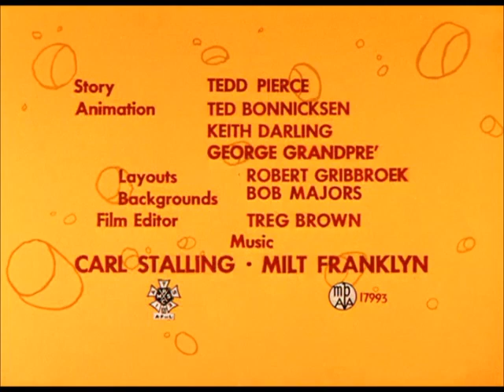Hare & And The Stoaling Treasure Sphinx (1957) Opening And Ending Titles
Hare & And The Stoaling Treasure Sphinx Is A 1957 Warner Bros Looney Tunes Cartoon Short Directed By Robert McKimson. This Cartoon Is About Bugs Bunny Gil  Molly And The Others are following heliographic clues across the desert, along with the Nile, and through a real pyramid to sniff out the secret location of the Sphinx's missing nose.